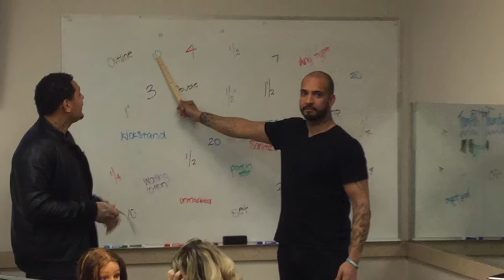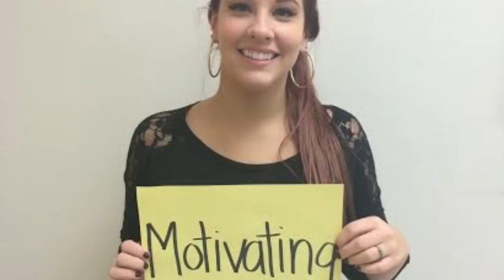March 2015 Graduation